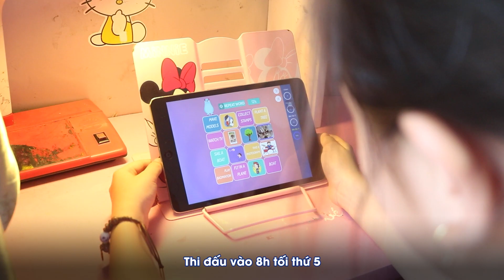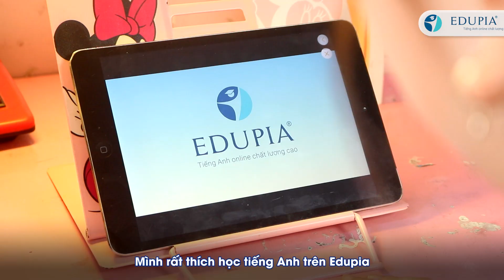Thảo Quyên chia sẻ bí quyết "thuyết trình tiếng Anh như gió" dù chỉ tự học tại nhà!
Edupia - Tiếng Anh Online chất lượng cao cho học sinh Tiểu học tự hào đã phủ sóng khắp 63 tỉnh thành và mang cơ hội học tiếng Anh như ở trường Quốc tế tới hơn 1 TRIỆU học sinh Việt Nam.

Edupia có gì hay mà bé học mê say?
✅ Công nghệ luyện nói độc quyền i-Speak chỉnh sửa phát âm chuẩn xác
✅ Học với 100% giáo viên Anh, Mỹ nhiều năm kinh nghiệm giảng dạy tại các trường Quốc tế danh tiếng
✅ Ban giáo vụ là thầy cô người Việt hỗ trợ bé 24/7 trong suốt quá trình học

Chỉ 30 phút mỗi ngày học tại nhà, con sẽ tự tin nói Tiếng Anh sau 3 tháng!